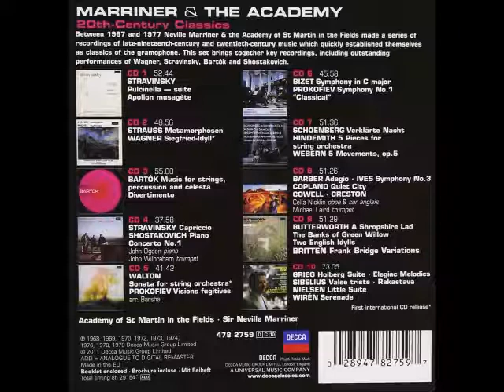George Butterworth The Banks of Green Willow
Décrit par son compositeur comme une "Idylle", et écrit en 1913, il est composé pour un petit orchestre. C'est une suite tardif des "Deux idylles anglaises" composé entre 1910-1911. Les trois morceaux sont fondés sur des mélodies folkloriques que Butterworth a rassemblées dans le Sussex en 1907, chacune a une forme «en arc» similaire.
Butterworth a été tué le 5 août 1916, lors de la bataille de la Somme . Il était âgé de 31 ans et était lieutenant dans le Durham Light Infantry . Son corps n'a jamais été retrouvé.